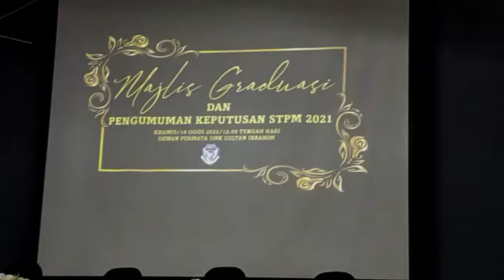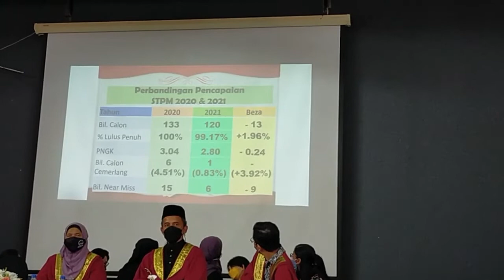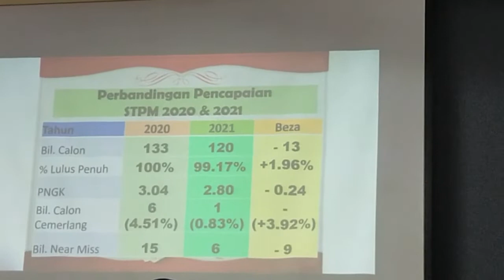WeiBen's Vlog #3 | F6 Graduation Ceremony | 0818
F6 Graduation Ceremony & STPM Final Results Annoucement from SMK Sultan Ibrahim. Sorry for delayed and hope you guys enjoyed it. Thanks for those back up me along the time even I'm still at beginner stage